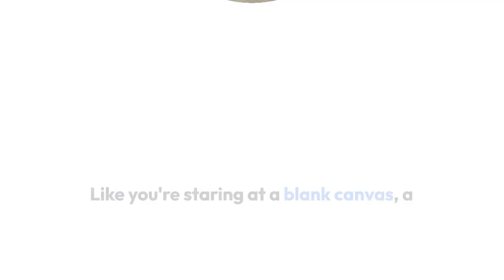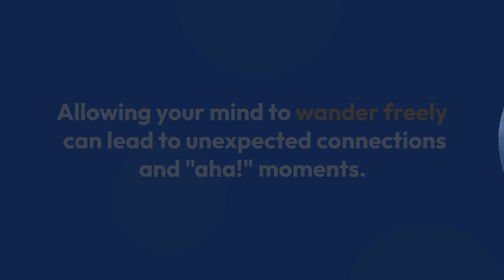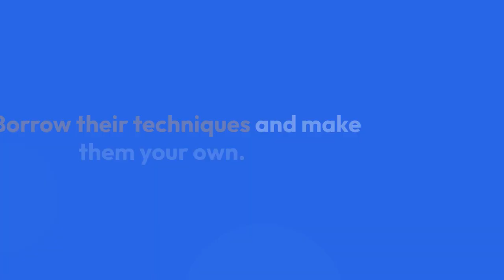Boost Your Creativity: Techniques and Strategies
## **Is Your Creativity Stuck in a Rut? Try These Simple Tricks!**

Ever feel like your creative well has run dry? Like you're staring at a blank canvas, a blinking cursor, or a pile of LEGOs with no inspiration in sight?  Don't worry, we've all been there!  Creativity isn't some magical gift bestowed upon a select few, it's a skill you can nurture and grow.  Think of it like a muscle: the more you use it, the stronger it gets.

So, how do you pump up those creative muscles? Here are a few fun and easy techniques: